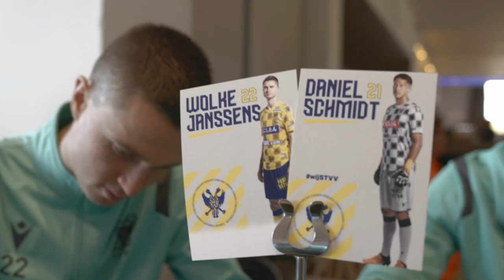After-movie Fan Day 2022 | STVV | 2022-2023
📹 Een laatste terugblik op onze Fan Dag? Yes, sir!
Nogmaals bedankt aan alle aanwezige supporters, de vrijwilligers en de standhouders! 💛💙
Wat was jouw favoriete moment van de Fan Dag?

Be Λ Legend